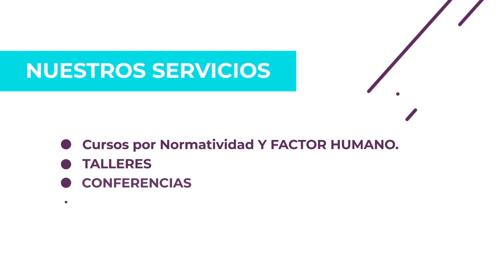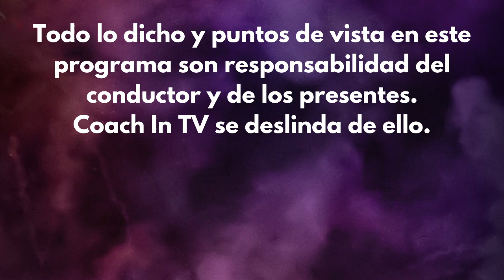Manejo de Prioridades | Con Claudia Castillo y Alex Aguillón | Liderazgo Ascendente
¿Qué diferencia hay entre un hombre y una mujer al manejar sus prioridades? Quédate a ver este episodio y descúbrelo.